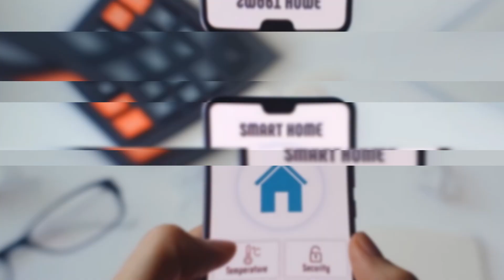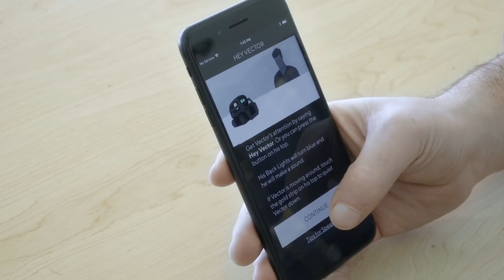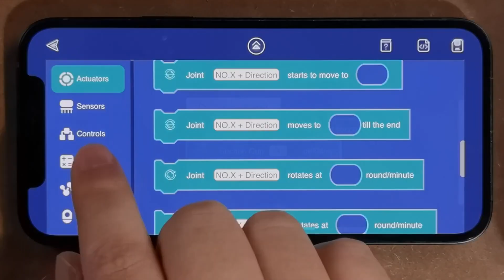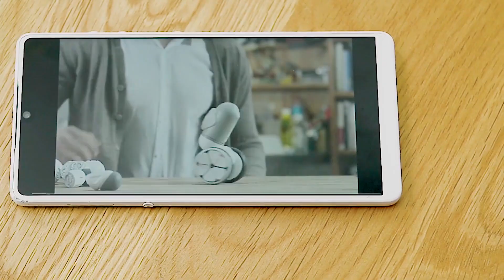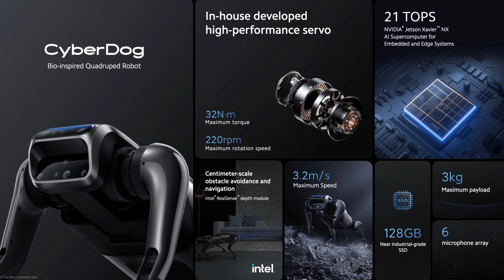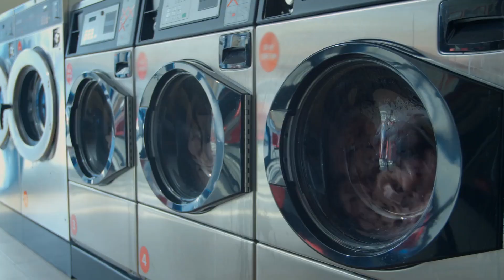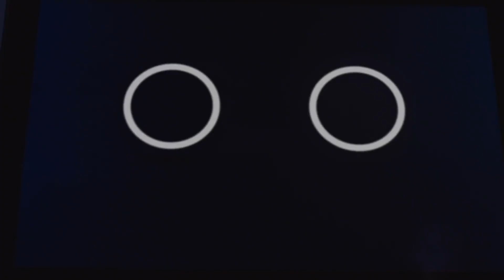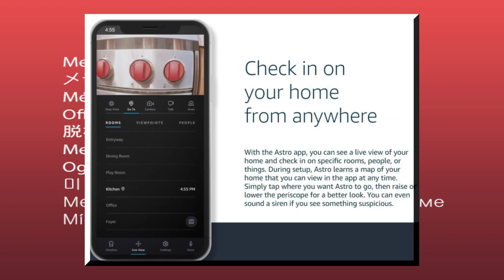Top 5 Robot Personal Assistants For Your Home In 2022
With the increased number of daily tasks, we have to go through each and every day, it feels as if it's impossible to catch up with the never-ending to-do list in your mind. This is why we think
a  personal robot might be a great assistant to some of you and make your life slightly easier.

If you are new to smart home ideas, then you will love this channel because our job is to make your home automation a lot easier.